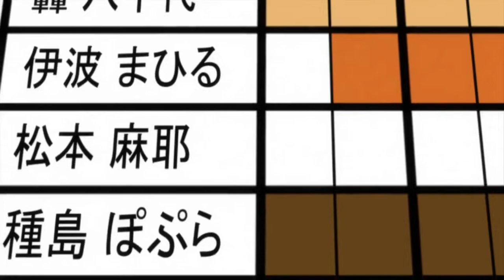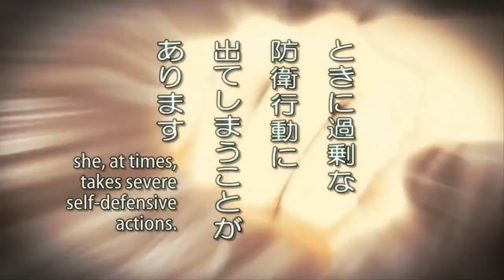Every Time Inami the Androphobe Hits Someone in Working!!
Anime is Wagnaria!!/Working!!